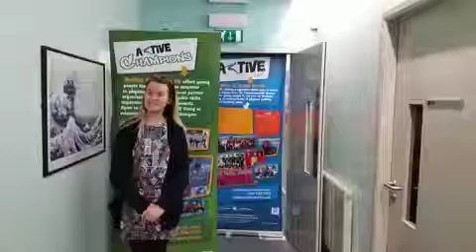Volunteer Project of the Year 2015 - Active East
Winner of Volunteer Project of the Year 2015 at the 2015 StreetGames National Awards